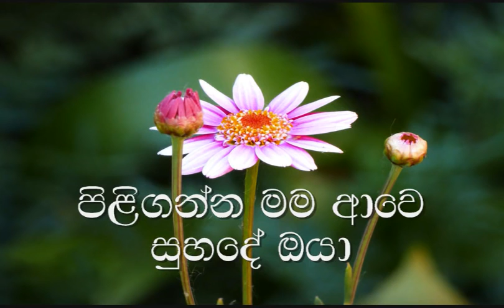Muthu Mala Pata Sela Karaoke